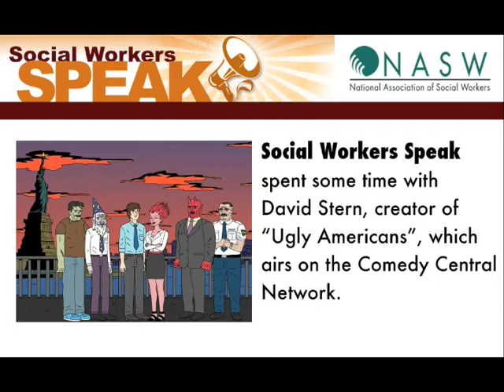David Stern, Creator and Executive Producer of Ugly Americans | Social Workers in the Media | NASW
David Stern, creator and Executive Producer of "Ugly Americans,"  on the Comedy Central Network.